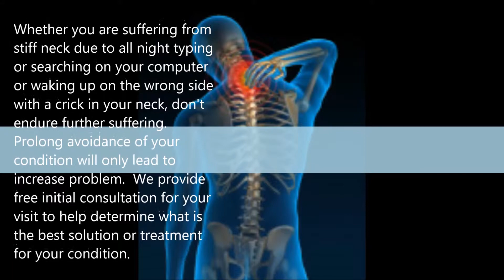Chiropractor in New caney, TX - Wellness & Injury Rehab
Compete Care for new patient includes general history exam, physical examination to include spinal screen, muscle testing, and physical therapy which includes physical medicine to treat your condition.

Dot physical
Chiropractor
Injury rehabilitation clinic
Back pain relief doctor
CDL physical
Neck pain relief doctor
Certified medical examiner
shoulder pain